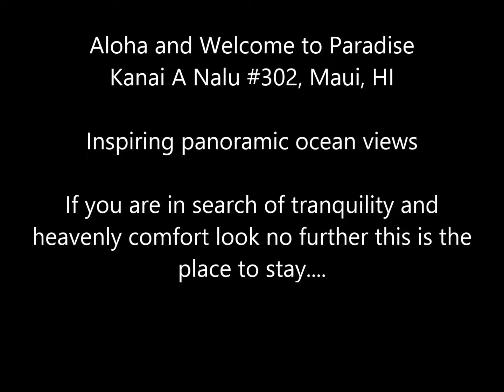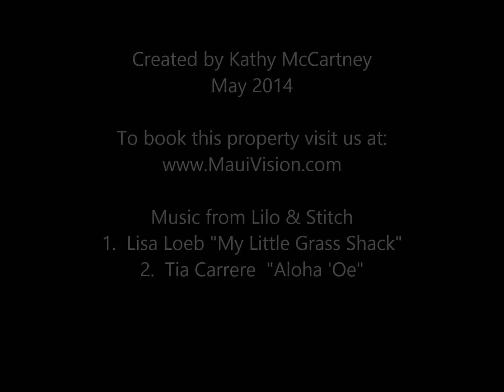Kanai A Nalu 302 / Maui Vacation Rentals / Maalaea Bay / Sugar Beach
Welcome to Kana'i A Nalu a quiet resort that sits on the ocean away from the road. This property has the BEST ocean front views of Molokini Crater and Kaho'Olawe Island. There is a swimming pool and gas BBQ grills for your use.

In my opinion this property has the Wow Factor!  If you are looking for a BEAUTIFUL upgraded home that is nicely decorated with comfortable beds look no further this is the place to stay.  The views will take your breath away.  You may never want to leave the condo.

This two bedroom two full bath is 952 sq ft.  Enjoy sunsets over the ocean and watch the turtles play in the ocean below right from your lanai. This is a great location year round particularly during the winter months; humpback whales can be seen in abundance. This unit includes window A/C in the living room, 4 ceiling fans, and FREE Wi-Fi Internet access for your laptop. This unit is spacious and bright. The kitchen is fully stocked with dishwasher, stove/oven; linens and towels; washer/dryer inside the unit; a telephone for free local calls, cable TV, CD/stereo. The master bedroom has a comfortable pillow top King size bed for your sleeping comfort. The second bedroom has two single beds with pillow tops. This home is a wonderful value for large parties and sleeps four guests. We will allow up to 6 people please ask permission.

This complex sits directly on a 3-mile stretch of white sand beach that spans almost the entire Ma'alaea Bay. This setting is wonderful for a romantic sunset stroll. For the more active person this is a great beach to run on as you can do so for miles in peace away from the crowds. The west end of the beach is Haycraft Park and Ma'alaea Harbor. If there is a big south swell, the wave off the harbor, "Freight Trains," can be one of the best in the world attracting expert surfers. Towards the east of Ma'alaea is a great spot for windsurfing, during both trade and Kona winds. This property is located less than a mile walking distance to Ma'alaea Harbor and it is centrally located on the island between South and North Maui.